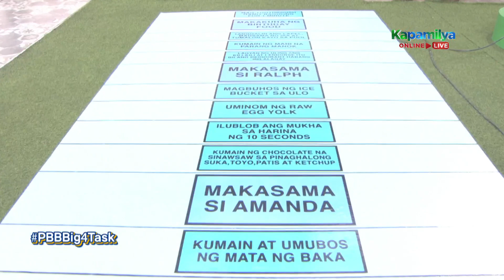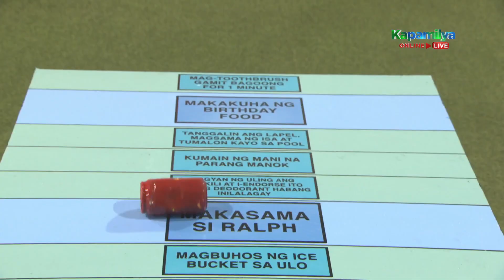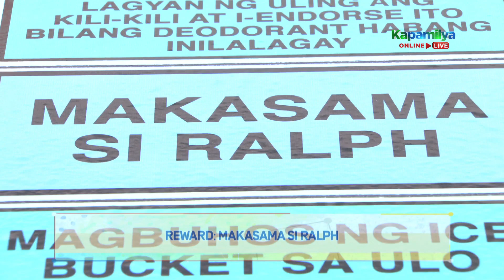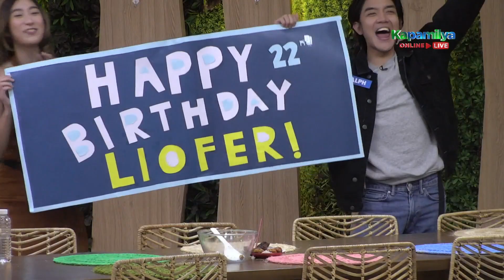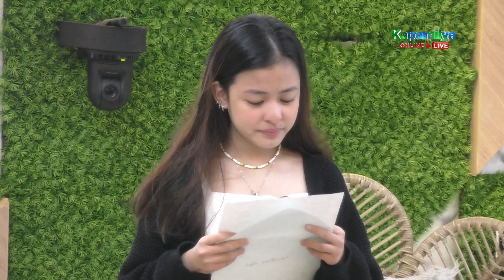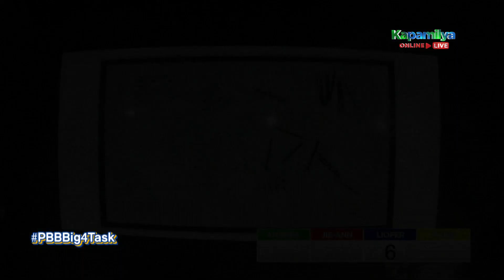Pinoy Big Brother Connect | March 11, 2021 Full Episode